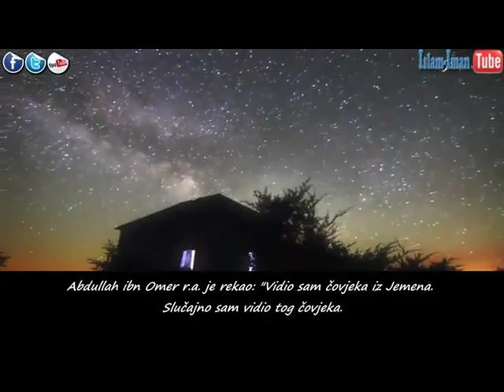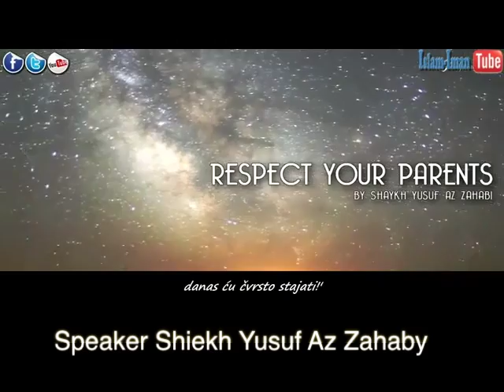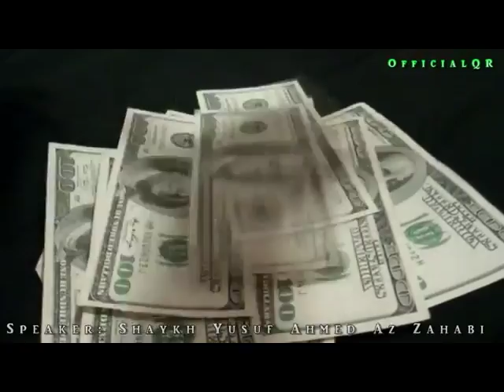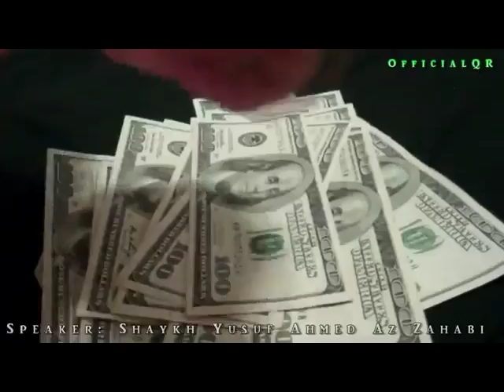zahaby productions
zahaby production promo teaser official youtube channel for zahaby productions speeched, lectures, talks, events shiekh yusuf az zahaby.